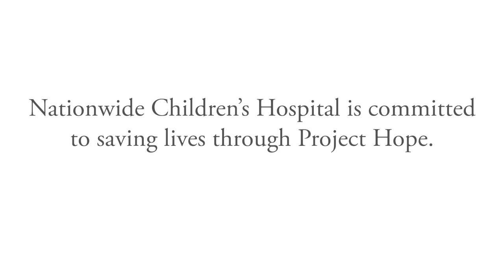Teaching Friends & Family How to Reverse a Drug Overdose: Project Hope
More than 1,500 people die each year in Ohio from a drug overdose. Now, we have a way to prevent many of those deaths. Naloxone, also known as Narcan can reverse an overdose that is caused by an opioid drug. Nationwide Children's Hospital is helping families with children addicted to these drugs by prescribing a drug overdose kit with Narcan. Watch here how it works.